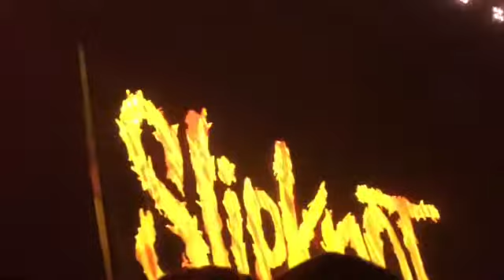Some of my footage from Aftershock 2019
Hey guys thought you might be interested to see some of my footage from Aftershock Festival 2019. I think i might have some more footage of Manson and such but i can’t find it.  So here’s some video of Slipknot and Lamb of God. It was my first time seeing Slipknot and it was fuckin awesome. It was an awesome energetic performance and i’m quite exited for when i see them again.